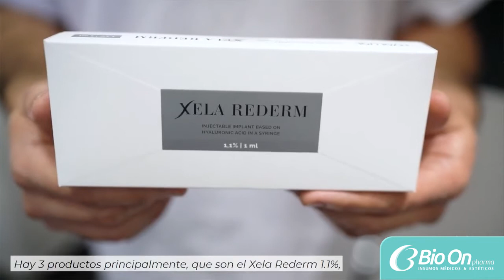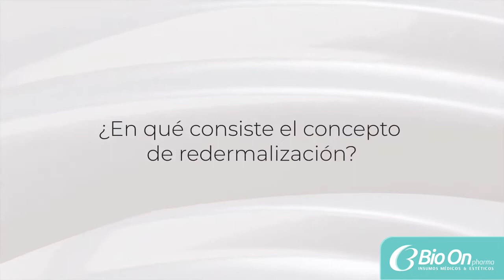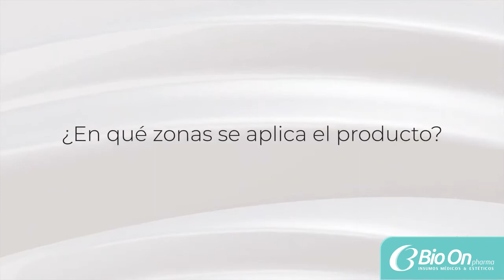Xelarederm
Explicado por el Dr. Jesús Chicón